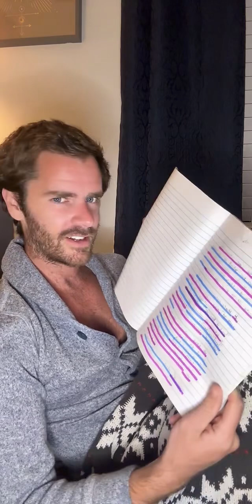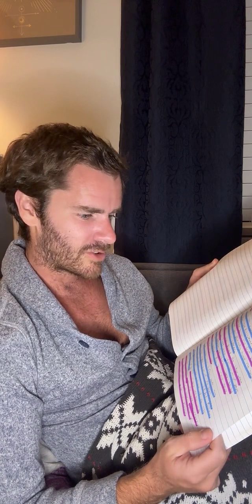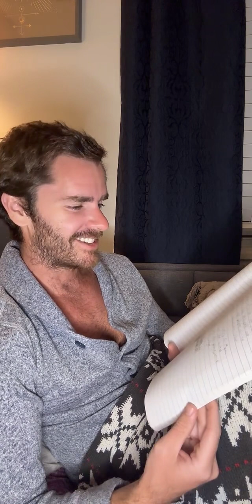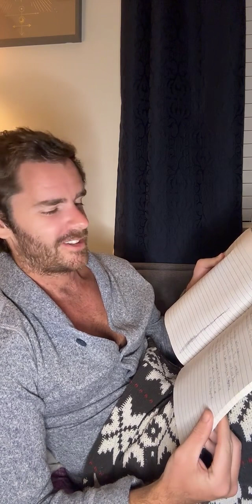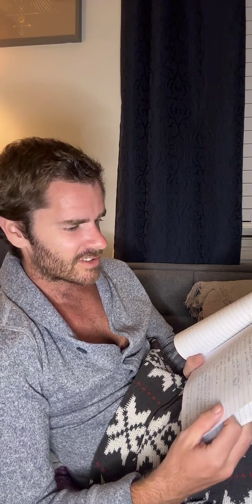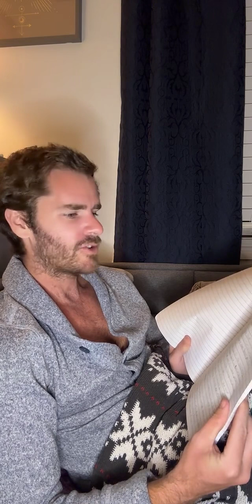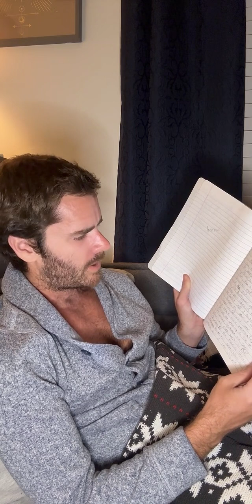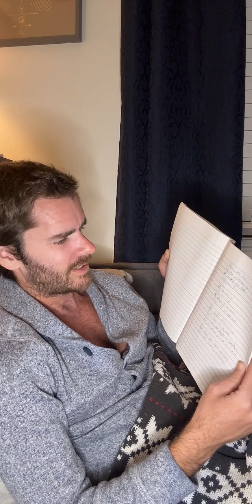LIVE reading of 7th grade notebook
Me reading through my writing workshop notebook from 7th grade, with a wide variety of short stories.